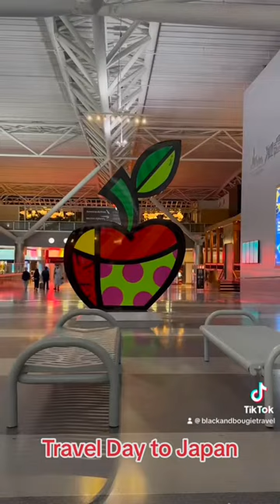Black and Bougie Travel in Japan (travel day)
Prince-Jj from black and Bougie Travel traveling solo to Osaka Japan 🇯🇵